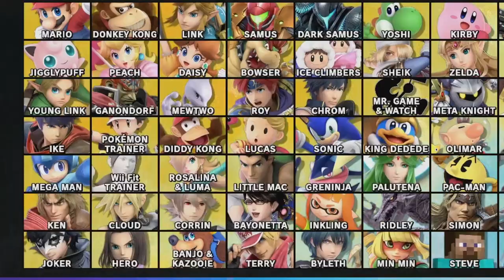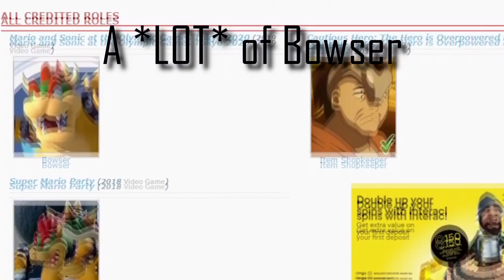Voice Actors of Super Smash Bros. Part 2 Feat. Matthew Mercer, Laura Bailey, Yuri Lowenthal & More!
I know it's not perfect, but dang it, I tried my best! In this episode we look at the voice actors behind Jigglypuff, Peach, Daisy, Bowser, Mewtwo, Roy, Chrom, Bowser, Ice Climbers, Sheik, Zelda, Marth, Lucina and Young Link. Some notable voice actors mentioned are: Matthew Mercer, Laura Bailey, Kenny James, Ayumi Fujimura, Satomi Korogi, Yuri Lowenthal, and many more!

0:11 - Jigglypuff
0:40 - Peach
0:59 - Daisy
1:14 - Bowser
1:36 - Ice Climbers
2:18 - Sheik, Zelda
2:52 - Pichu
3:25 - Falco
3:48 - Marth
5:32 - Lucina
7:07 - Young Link
7:27 - Mewtwo
8:52 - Roy
10:46 - Chrom

Technically, Donkey Kong, Bowser, and Diddy Kong have no voice actors as they use artificial "voices" and sounds. But to make things interesting, I used their voice actors for other games.

Also, some characters have many voice actors. In these cases, I chose the actor that had the most representation or was most recently the character's VA. I appreciate the work of all of each character's voice actors but including them all in this one video would make it quite bulky and cumbersome overall. I did my best to find the best clips possible.

Videos shown in order:(SPOILERS)

- Anime Voice Comparison- Jessie (Pokemon)
- Learning with Leap Leapster Gameplay
- Mario Tennis Open Dry Bowser Voice Clips
- J-STARS Victory Vs+ - All Character Intros & Cross-Talk [English Subtitles]
- GRAVITY RUSH 2 / GRAVITY DAZE 2 - Kat's spoken phrases & reactions
- ARMS - Meet Mechanica (Nintendo Switch)
- Polnareff vs Alessi (part 2)
- Freddi Fish 5: The Case Of The Creature Of Coral Cove - Nick's Knacks
- Miles Morales and Peter Parker vs Rhino With Classic Suit - Marvel's Spider-Man Miles Morales (2020)
- Naruto Storm 4: Naruto vs Sasuke (Final Battle Cutscenes)
- Catherine Full Body Erica & Toby Romance
- [HD] [PS Vita] Persona 4 Golden - Yosuke Hanamura Social Link [Magician]
- STREET FIGHTER V : CHUN-LI STORY MODE
- All Jokes/Funny Moments - THE LAST OF US 2 - Abby Edition (4K)
- Soul Calibur III - Taki English & Japanese Voices
- Reno Cutscenes - Japanese voice - Final Fantasy 7 Remake - All scenes & bonus Turks scenes
- Joseph Joestar vs ACDC (part 2)
- Hunter x Hunter - Leorio Punches Ging
- KINGDOM HEARTS Ⅲ JP Its Axel Got It Memorized
- Final Fantasy XV Episode Ardyn (Japanese Voice) : FULL PLAYTHROUGH
- Sekiro: Shadows Die Twice - Genichiro Ashina Boss Fight
- Final Fantasy XV: King Regis says goodbye to Noctis
- Xenoblade Chronicles X - Meeting Lao & L
- Jojo's Bizarre Adventure: Golden Wind (English Dub) - Bruno Bucciarati
- Persona 5 - Yusuke Kitagawa Awaken Scene! HQ
- Jojo's Bizarre Adventure (Stardust Crusaders) Jotaro Defeats Young D'arby (English Dub)

Follow me, if you'd like! Twitter.com/Khanpeki